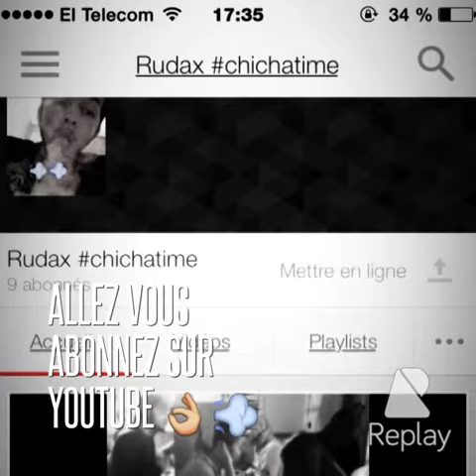Les plus belles vidéos chicha.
Allez aimez la page FB:Les plus belles photos et vidéos chichaajoutés sur snap: Rudy_6z